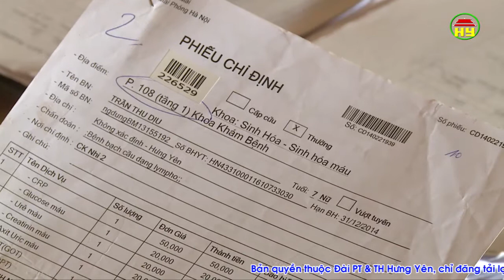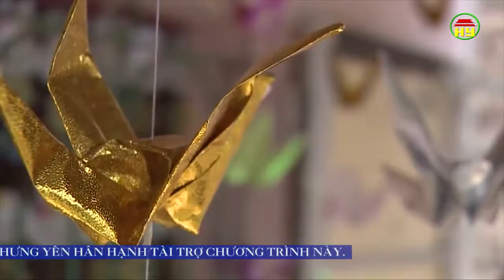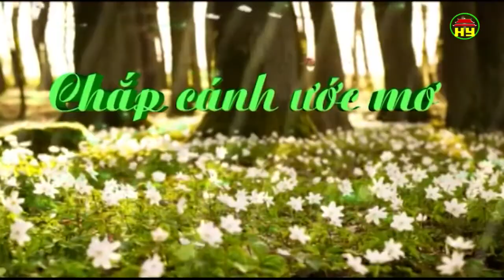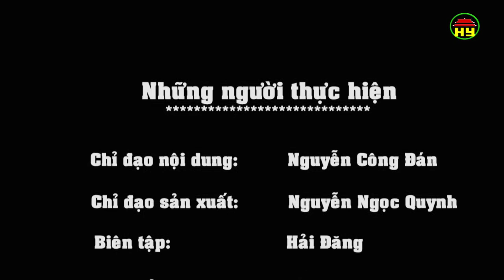Chắp cánh ước mơ số 28